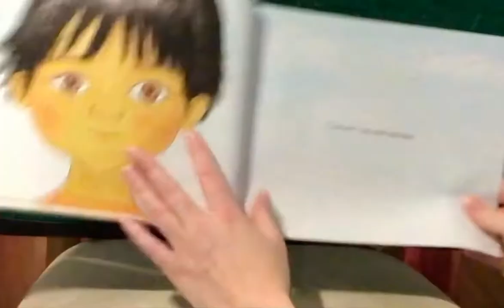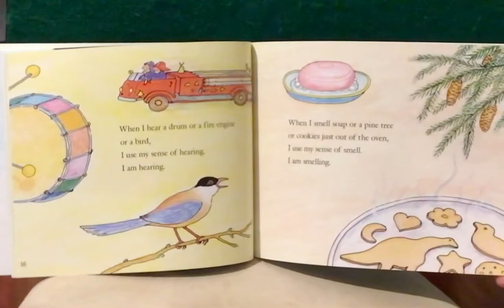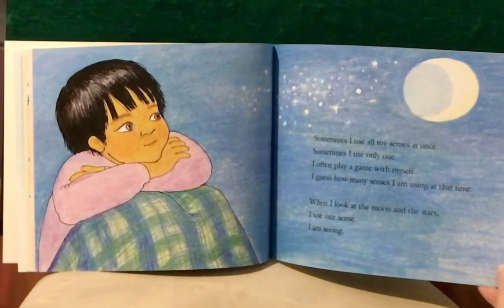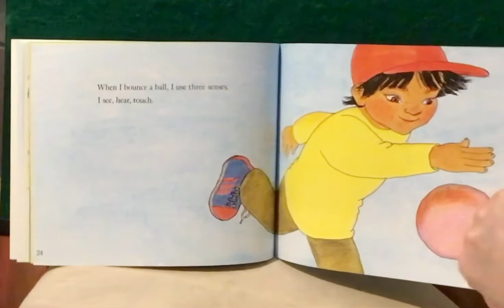My Five Senses by Aliki Brandenberg